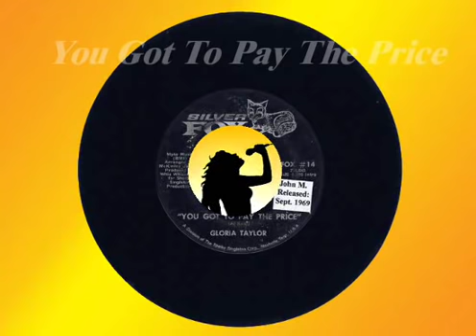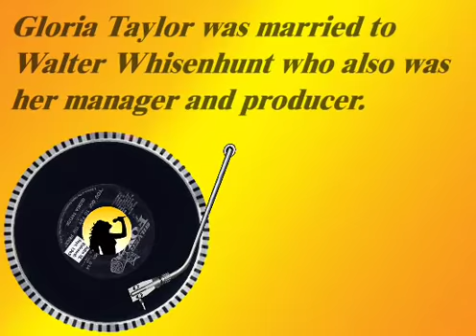Gloria Taylor - You Got To Pay The Price (Sept. 1969)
There isn't a lot to dig up on Gloria Taylor. Apparently Taylor went by Gloria Ann Taylor as well, and floated around the music business, recording for such labels as Silver Fox, King Soul, Glowhiz, Whizenglo, Mercury, Columbia, Houseguests, and more. She was married to producer Walt Whisenhunt. Who was Gloria Taylor?